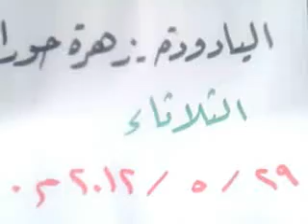شــام درعا اليادودة ؛؛انتفاضة الاحرارالوفاء للزهرة هــاجر؛؛29 5 2012جـ1